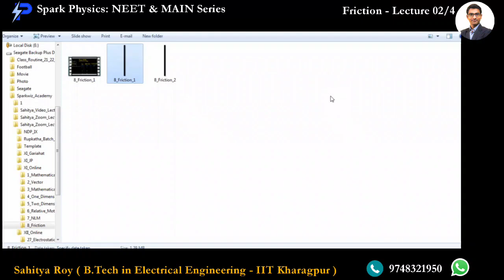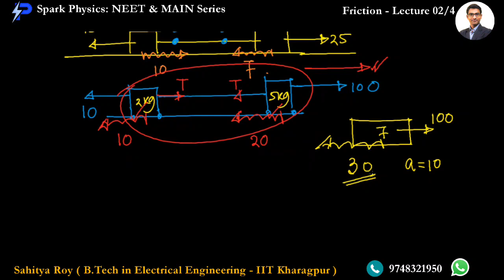Friction Lec 2/4 | Spark Physics : NEET & MAIN Series| Class XI | Sahitya Roy(IIT KGP)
🎯 Topic : Spring Block System

🤔📚👉 Ask your Doubts:
✔️📚👉 Get Notes Here:
✔️📚👉 Chapter-wise Practice Papers:

✔️ Topic Name: Friction  (Lecture 2 of 4 ) : Spring Block System